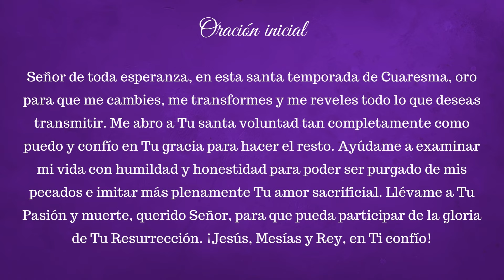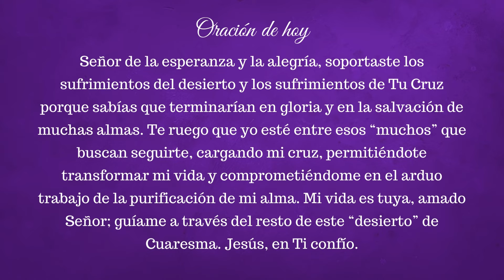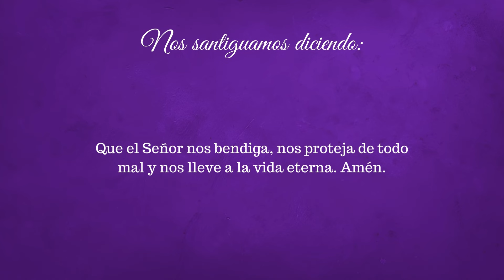Oración de Cuaresma, 40 días en el desierto: Tercer SÁBADO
Cuando la Cuaresma se vive bien, no es una temporada divertida, pero uno de los frutos centrales de una Cuaresma bien vivida es la alegría. La Cuaresma podría compararse mejor con dar a luz a un niño, estudiar para un examen final o completar cualquier tarea ardua. El resultado final de cada uno será alguna forma de alegría o satisfacción, pero participar en la tarea real puede no ser un placer inmediato.

El siguiente Evangelio, es la base de las Reflexiones 1–27:

Entonces Jesús fue llevado por el Espíritu al desierto para ser tentado por el diablo. Y después de hacer un ayuno de cuarenta días y cuarenta noches, al fin sintió hambre. Y acercándose el tentador, le dijo: «Si eres Hijo de Dios, di que estas piedras se conviertan en panes.» Mas él respondió: «Está escrito: No sólo de pan vive el hombre, sino de toda palabra que sale de la boca de Dios.» Entonces el diablo le lleva consigo a la Ciudad Santa, le pone sobre el alero del Templo, y le dice: «Si eres Hijo de Dios, tírate abajo, porque está escrito: A sus ángeles te encomendará, y en sus manos te llevarán, para que no tropiece tu pie en piedra alguna.» Jesús le dijo: «También está escrito: No tentarás al Señor tu Dios.» Todavía le lleva consigo el diablo a un monte muy alto, le muestra todos los reinos del mundo y su gloria, y le dice: «Todo esto te daré si postrándote me adoras.» Dícele entonces Jesús: «Apártate, Satanás, porque está escrito: Al Señor tu Dios adorarás, y sólo a él darás culto.» Entonces el diablo le deja. Y he aquí que se acercaron unos ángeles y le servían. -Mateo 4, 1-11